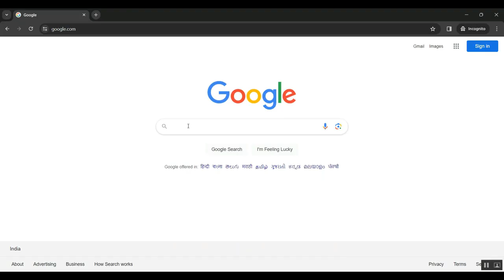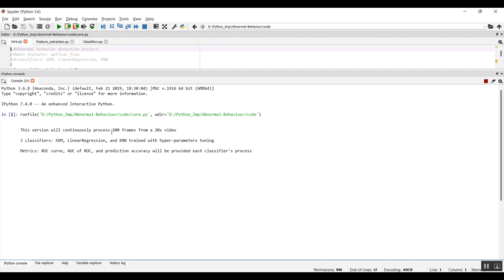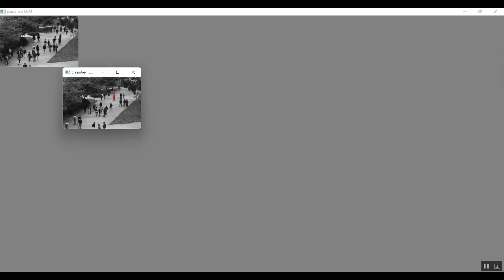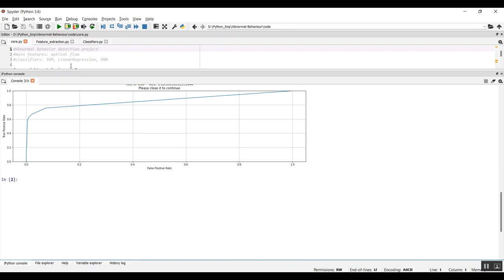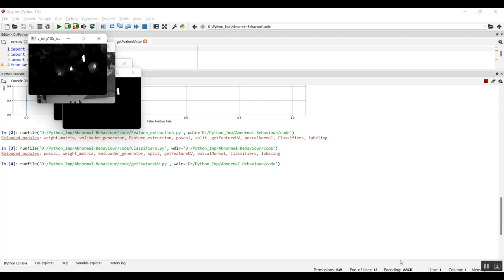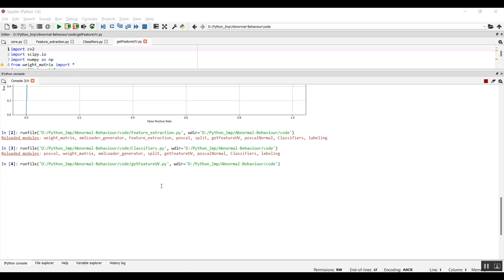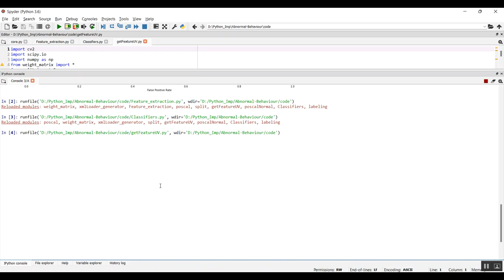Exploring Contextual Relationships for Cervical Abnormal Cell Detection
IEEE PROJECTS 2024 TITLE LIST

* Complete Source Code
* Complete Documentation
* Complete Presentation Slides
* Flow Diagram
* Database File or Dataset
* Screenshots
* Execution Procedure
* Video Tutorials
* Supporting Softwares

Support Specialization
* 24/7 Support
* Ticketing System
* Voice Conference
* Video On Demand
* Remote Connectivity
* Document Customization